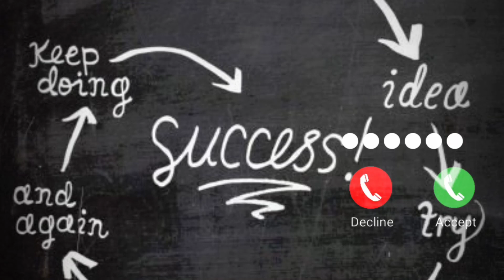Latest Motivational Ringtone 2021 Most Viral Ringtone 2021|Trending Ringtone download call ringtone